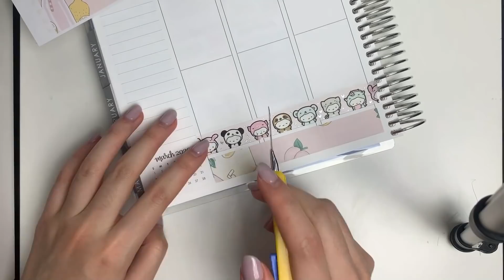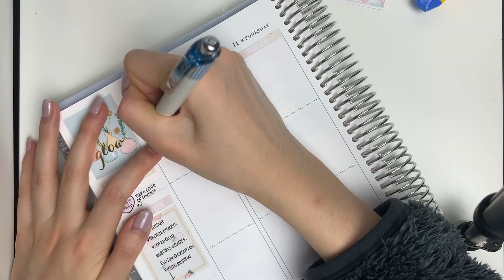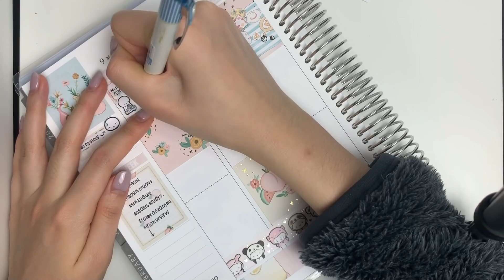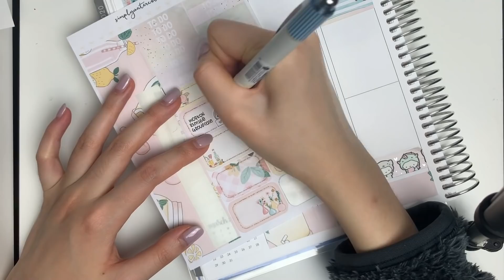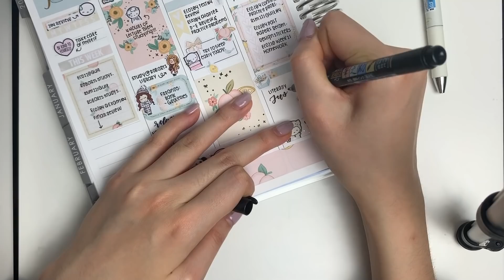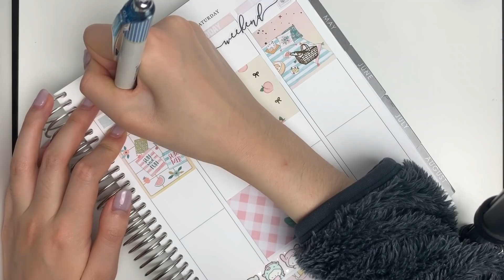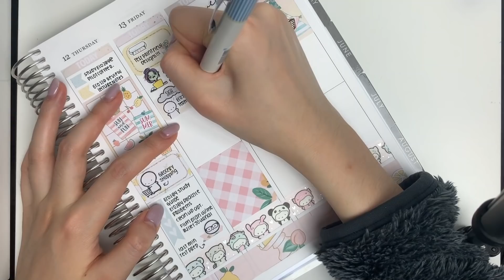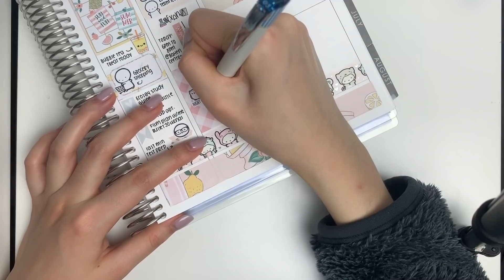Plan With Me: Peachy Week! (Erin Condren Life Planner + Simplywatercolorco)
Hope you all aren't toooooo tired from Spring Forward! Get yourself some caffeine and enjoy the video!

Facebook Group (exclusive free printables, design sneak peeks and more!)

Energel Clena 0.5mm
Muji Gel Pen 0.5mm
Inkjoy Gel Pen 0.5mm
Mildliners

Q: Do you do these spreads after the week is over?
A: I always film myself creating these spreads before the week has started and continue to fill it out during the week. I collect the footage at the end of the week and do my voiceover which is why everything I say is in past tense! I always prefer to plan ahead~

Q: How do you use so many planners at the same time?
A: Every week, I choose a few planners for me to use so I’m not actually using ALL of my planners every single week! Part of what I do is showcasing spread ideas so that is why I have so different layouts!

Q: How did you learn your lettering?
A: This is a pretty annoying answer but...practice practice practice! I didn’t use a book or a single resource to learn. I honestly just picked up on the different types of lettering through my daily life (things like book covers, posters, etc.) and practiced whenever possible!!!